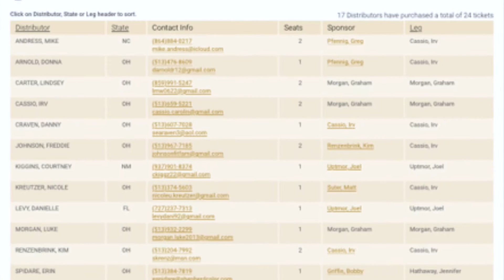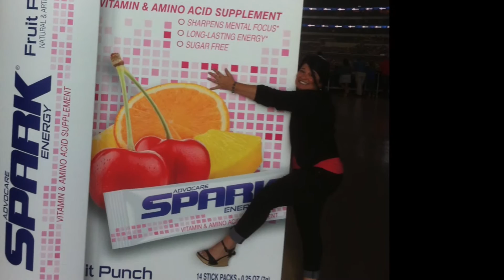Success School 2015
We are a team of ordinary people seeking extraordinary lives!  They say the best thing about AdvoCare is the people and I know that to be true with our team!